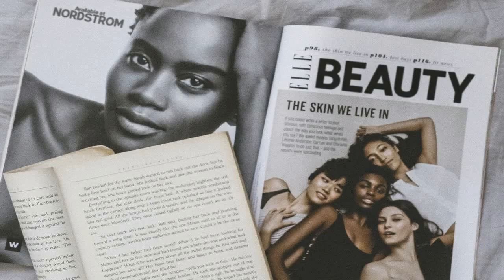The Hotel Grande Type Collection Font Free Download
SALE! 16 fonts for $20 through Monday!Say hello to The Hotel Grande!